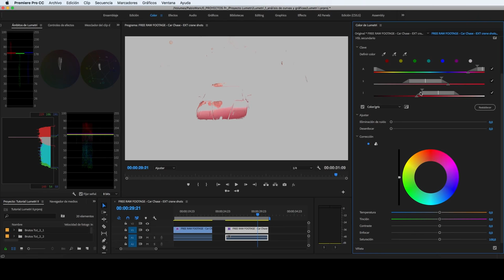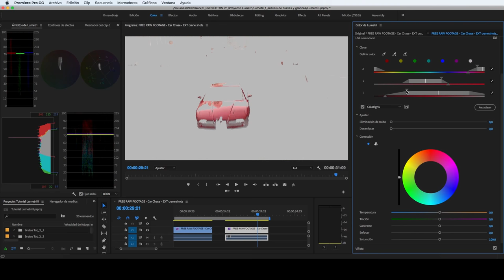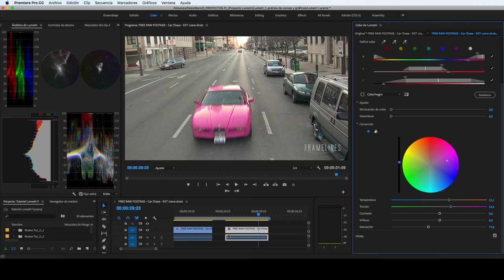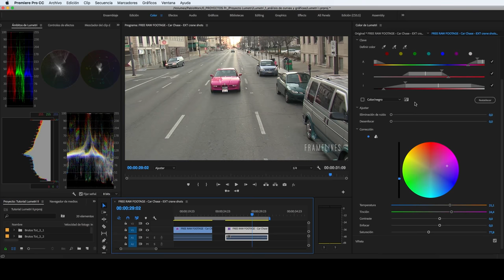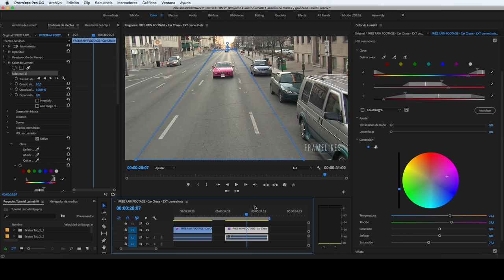Sustitución de color con LUMETRI en Premiere Pro (HSL Secundario )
Cerramos esta serie de cinco vídeos dedicados al color con la descripción de una herramienta muy interesante de Lumetri que permite la sustitución del color de un elemento de la imagen

Gracias a Peter John Ross de CINESTUDY/FRAMELINES por las imágenes para la demo, puedes encontrar todo su material aquí